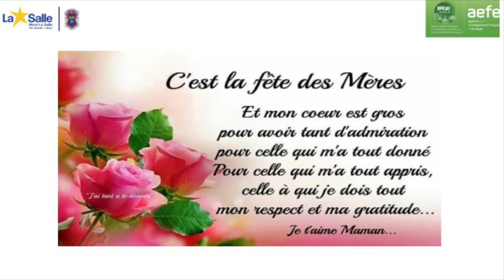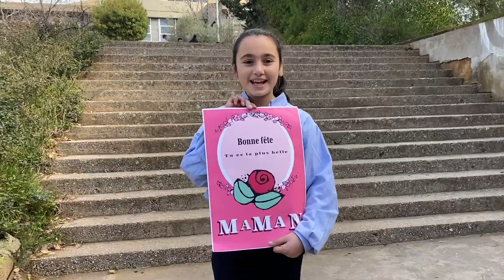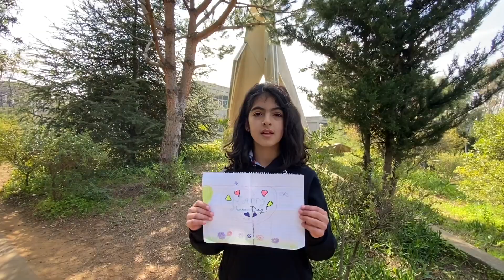Fête des mères - Classes de CM2